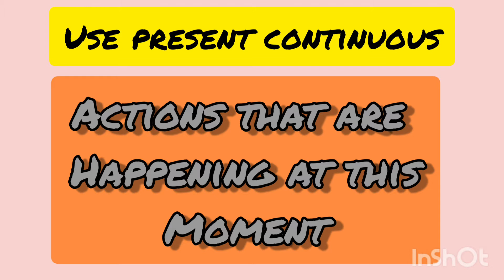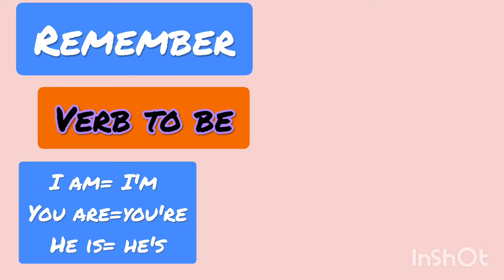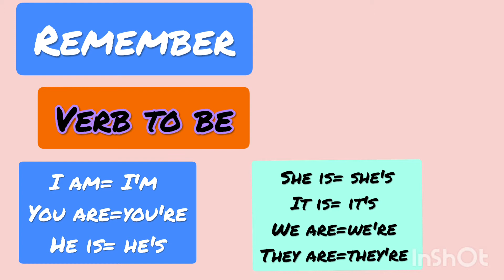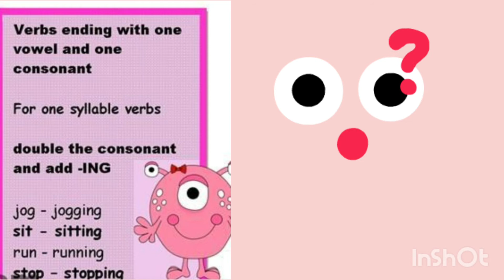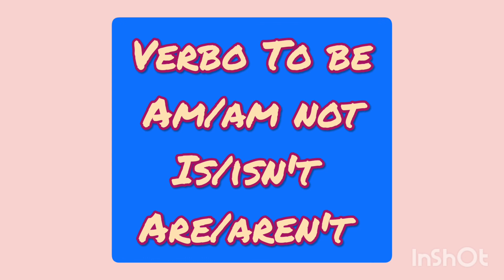Present continuous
Affirmative and negative